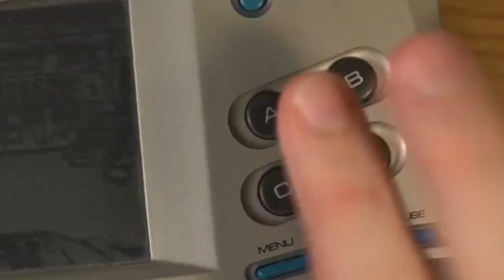The Angry Video Game Nerd intro (my version)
Something I made in Vegas. :3